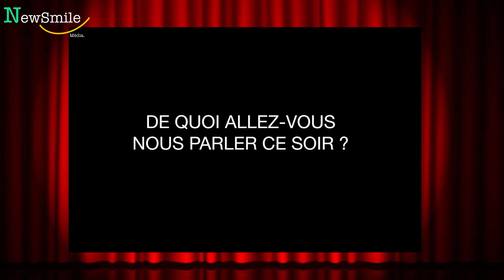Comment construire durable ? Dans les coulisses de TEDx avec Camille Mommer - Natura Mater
“N’oubliez pas, vous n’êtes pas une partie du problème, vous êtes surtout une partie de la solution.”

🧱J’ai un projet de construction mais je veux qu’il soit durable, comment faire ? Est-ce réellement possible et à quel prix ?
En fait, je ne m’y connais absolument pas… par où commencer ?

💡Camille Mommer, la co-fondatrice de Natura Mater dont la mission est de provoquer la transition écologique du secteur de la construction, nous en parle avec enthousiasme et optimisme !

🎯Camille vous donne également une petite mission, seriez-vous prêt à la tenter !?
En attendant, dites-nous quels sont vos tips pour un chantier durable !?

🤫Dans les coulisses de TEDxBrussels avec Camille Mommer !

Merci et bravo à toute la team TEDxBrussels qui fait un travail incroyable !💥

Inteview menée par Isabelle de Mahieu  @NewSmile Média